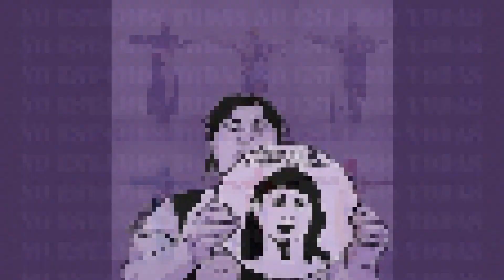PIENSO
cover de como mierda estas trankilo? (LES TRICOMAS)

grabado en el nido 2018